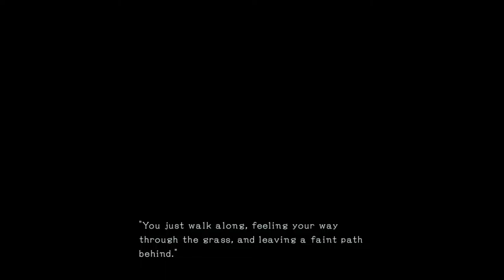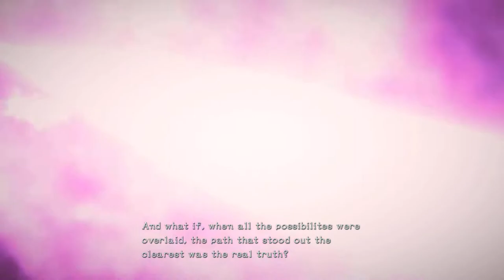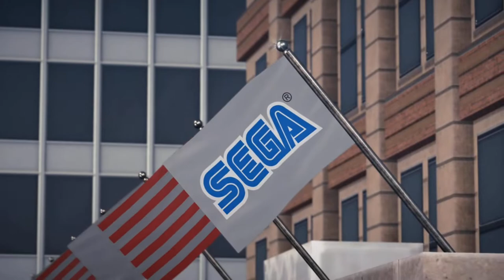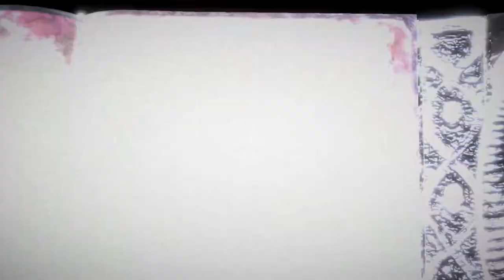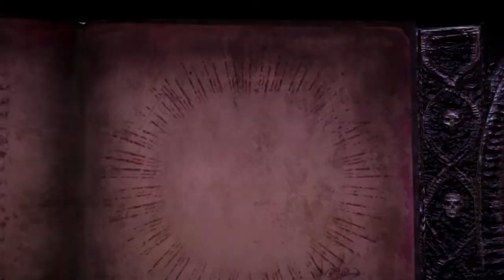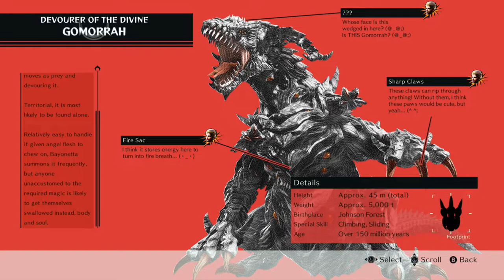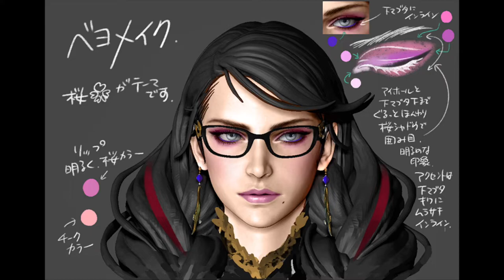Bayonetta 3 Playthrough (Blind) Part 1